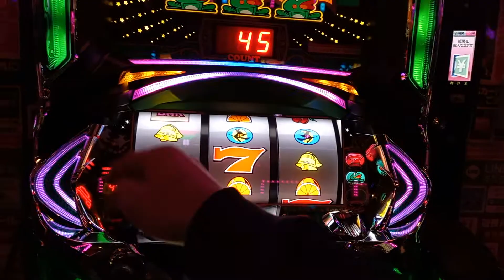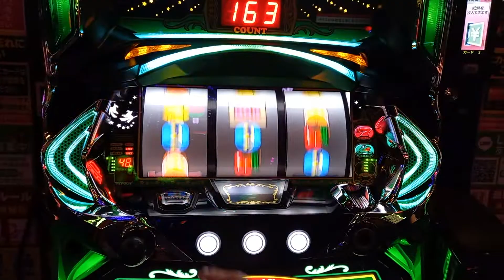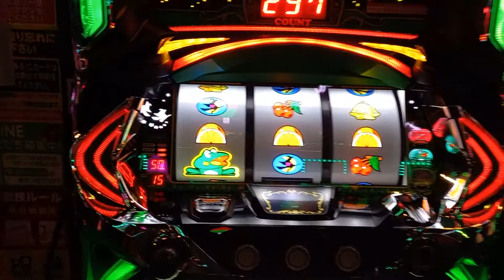156G Big Bunos new Pulsar Japanese Slot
Japanese slot machine